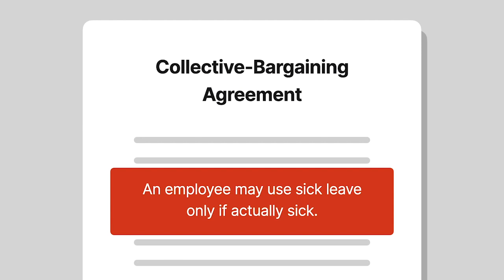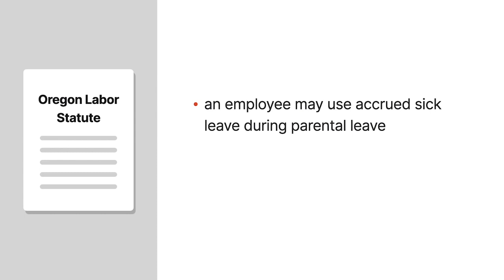Portland General Elec. Co. v. Bureau of Labor & Industries Case Brief Summary | Law Case Explained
Portland General Electric Co. v. Bureau of Labor and Industries | 859 P.2d 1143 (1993)

When a court interprets a statutory provision, sources of information outside of the actual text of the statute, such as its legislative history, can be helpful in revealing the underlying legislative intent. But the Oregon court in Portland General Electric Company versus Bureau of Labor and Industries considered whether courts must first examine the relevant provision’s text in the context of the full statute before considering other sources.

In 1988, an employee of Portland General Electric Company requested 12 weeks of parental leave. He sought to use his accrued sick leave as part of the parental leave. The employee was a member of an electrical workers union that had a collective bargaining agreement with the company. Under the agreement, an employee could use sick leave only if actually sick. And the company therefore denied the employee’s request on that basis.

The employee filed a complaint with the Oregon Bureau of Labor and Industries, alleging unfair labor practices under a state labor statute. According to the statute’s relevant provision, an employee may use accrued sick leave during parental leave. The statute’s provision didn’t specify that an employee must be sick to use accrued sick leave. But the company argued that the provision should be interpreted subject to the collective bargaining agreement. Accordingly, the company claimed that an employee must actually be sick to use accrued sick leave. The bureau rejected the company’s interpretation, holding that the agreement didn’t limit the employee’s use of sick leave. The company petitioned the Oregon Court of Appeals for review. The court of appeals affirmed, holding that the statute’s unambiguous language and its legislative history supported the bureau’s interpretation. The company appealed to the Oregon Supreme Court.

Want more details on this case? Get the rule of law, issues, holding and reasonings, and more case facts

Have Questions about this Case? Submit your questions and get answers from a real attorney